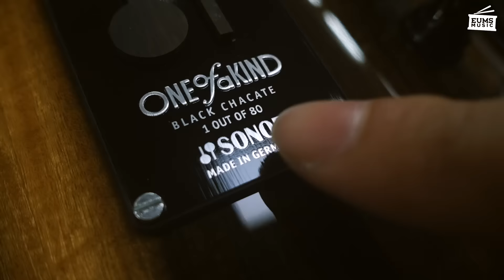드럼리뷰ㅣ전세계 단 80대뿐인 소노 원오브어카인드 한정판 스네어 드럼 언박싱! with 드러머 송재현, 손득일, 주은총 by 엄스뮤직 드러머 엄주원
안녕하세요, 드러머 엄주원입니다.
이번 영상은 소노 드럼에서 내놓는 한정판 스네어 드럼인
270만원짜리 'One of A Kind' 스네어 드럼의 개봉기 입니다.

*일상 스토리는 인스타그램[Instagram] 팔로우 신청!
*블로그는 eumsmusic.com 으로 오셔서 이웃신청!

↑ eumsmusic blog.

↑ eums INSTAGRAM

↑ eums facebook.

↑ eums facebook page

↑ afreeca TV Channel

* Drummer - Joowon Eum / 드러머 엄주원

#.ENDORSEMENT / 엔도져 활동
SONOR Drums / EVANS Drum Heads / MEINL Cymbals
Pro-mark Sticks / Pure-sound Percussion / AXIS Drum Pedals
GoPro Hero / MEINL Percussion / Beyerdynamic Drum Mics

Roland SPD Series / Westone UMPro Series / Gator Pro Go Series